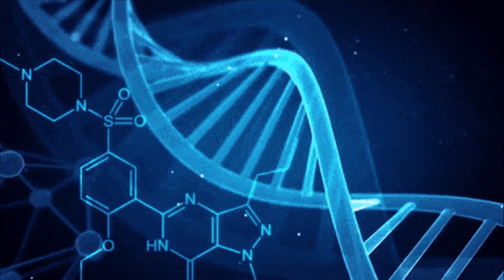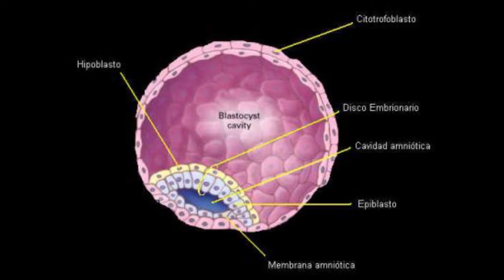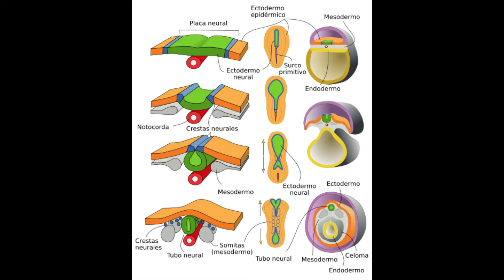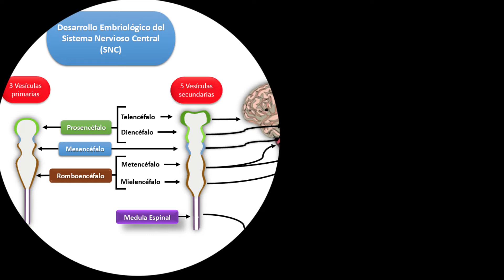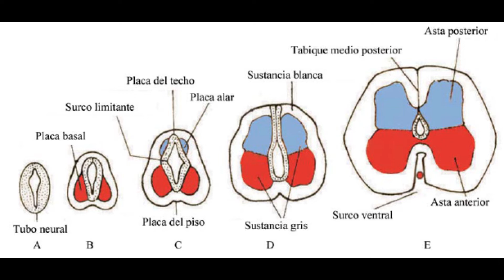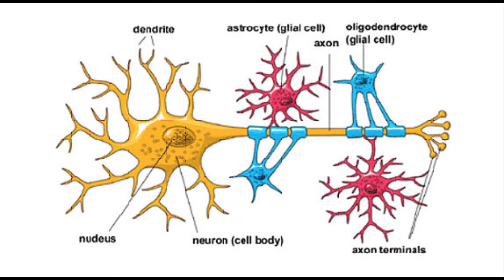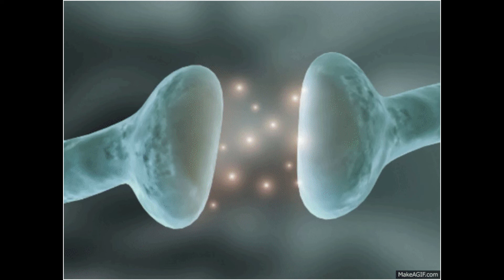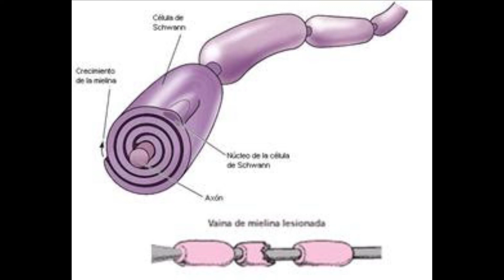VIDEO 3--EL DESARROLLO DEL SN